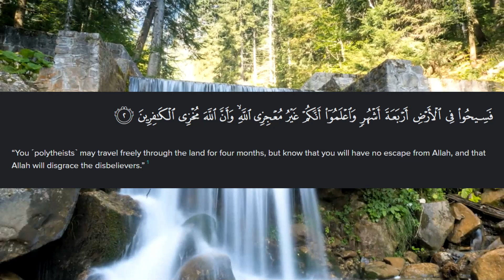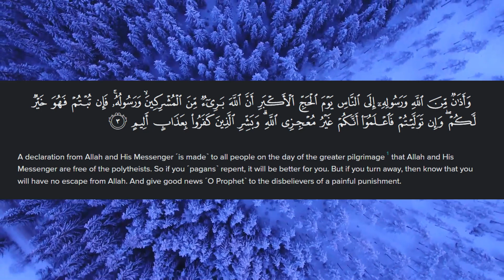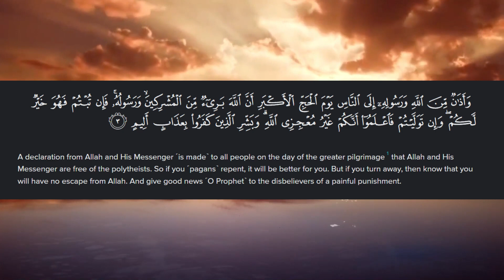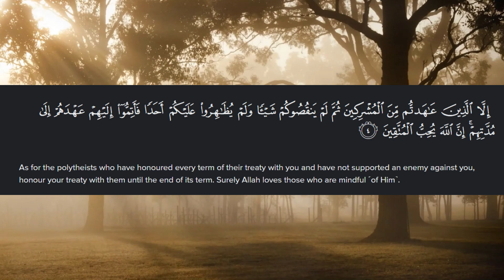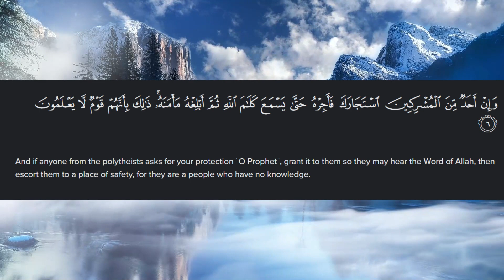Surah At-Tawbah part 1 Urdu tafseer 113/9 Quran revelation upon prophet Muhammad pbuh in Medina